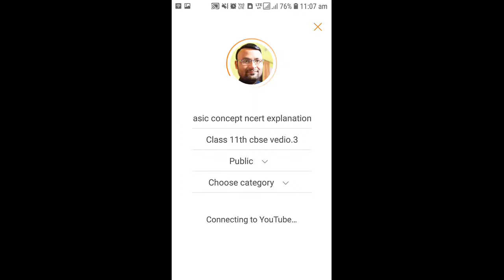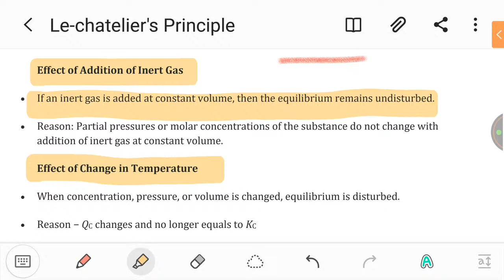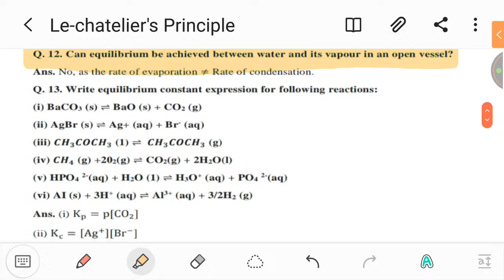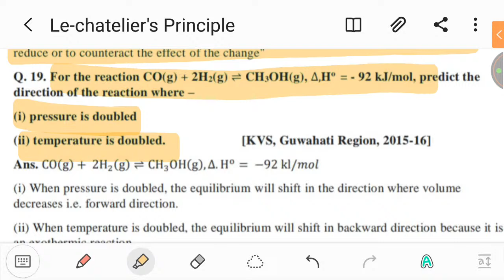Equilibrium basic concept ncert explanation # Le-Chatelier's principle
Class 11th cbse vedio.3